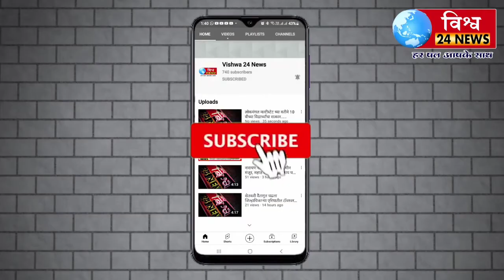आज हंजगी मध्ये कोरोणा लसीकरण मोहीम राबविण्यात आले होते हंजगी गावकऱ्यांचा चांगला प्रतिसाद......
➔🤝【 𝗩𝗶𝘀𝗵𝘄𝗮_24𝙉𝙚𝙬𝙨 】💪

मुख्य संपादक - सुनिल भगवान जोगतनकर.